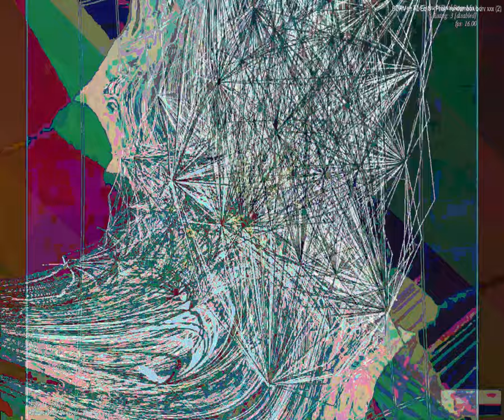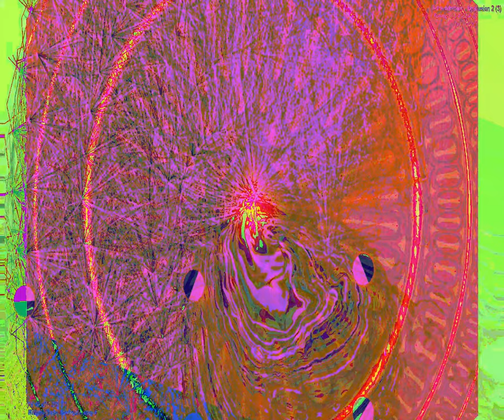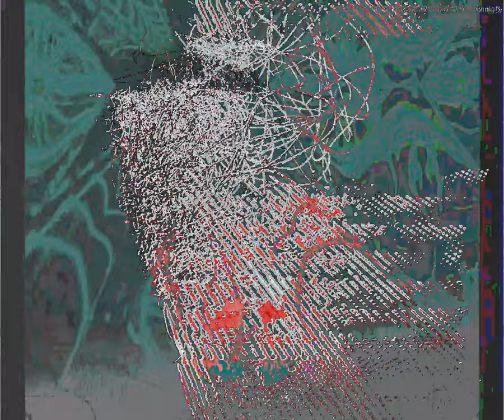[EPILEPSY WARNING] Movie 23 09 15 13h45m09s